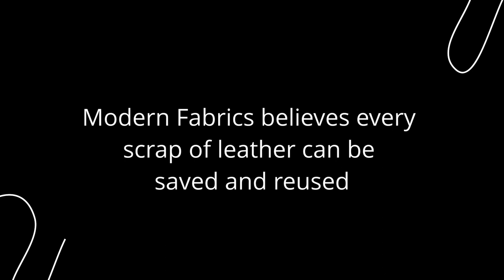Leather Remnant Pieces, Large, Medium and Small | Upholstery Fabric for Pillow & Purses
We are now selling the finest quality leather remnants. These pieces are perfect for purses, belts books, jewelry, and other projects. Each pound of leather will include random various colors of cowhide. The photos you see in this listing are just for reference, each pack will be different and have random assorted colors.

All of our remnant pieces come from the same manufacturers and sources as our whole hides including Edelman, Holly Hunt, Classic Leather, Leather Club, Spinneybeck, and more, SO you are buying the finest leather made in Italy and United States.

We have over 300 pounds of leather scraps and more on the way.